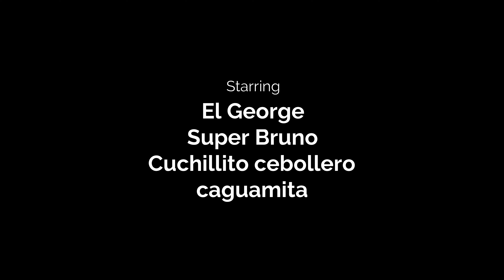torta de albañil de aguascalientes (feria nacional de San Marcos)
Traigo para ustedes la mejor, inigualable, insuperable y más extaciante torta de todo el universo.
Algunos la conocen como TORTA DE ALBAÑIL o TORTA A LA ALBAÑIL (termino que en ningun momento busca ser ofensivo).
Disfruten mi maravillosa receta, con cariño para todos ustedes.

Ingredientes:
Jamón cocido o cueritos de cerdo encurtidos
Crema (de la que sea) o hasta mayonesa (fresas y godines usan aguacate, pero solo cuando es quincena)
Chiles jalapeños (o del que encuentres)
Salsa costa brava o Valentina (sí quieres)
Bolillo, telera o frances (nunca pan de caja)

Extras opcionales:
Jitomate
Mostaza